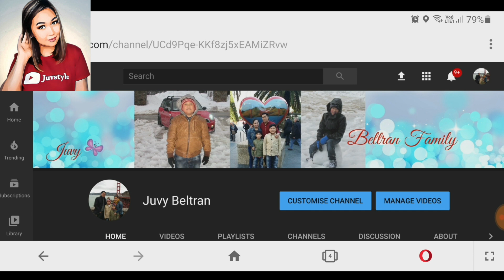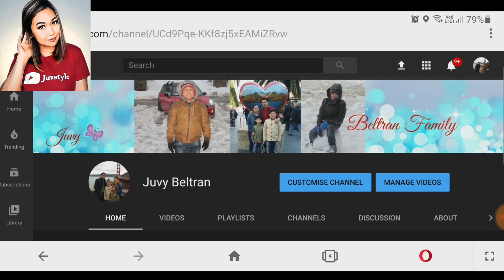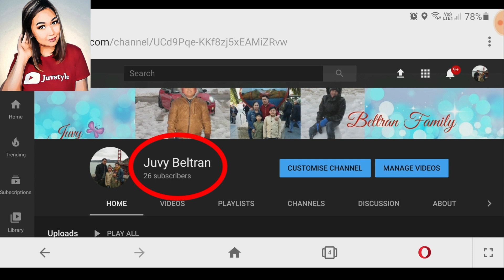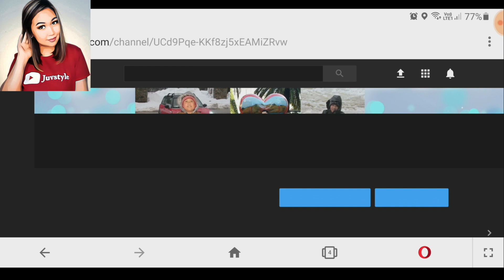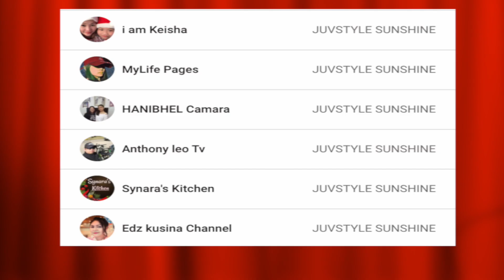HOW TO HIDE AND UNHIDE YOUR SUBSCRIBERS COUNT | TAGALOG TUTORIAL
EDITING SOFTWARE:
FINAL CUT PRO VERSION 10.4.8
KINEMASTER

PHOTO EDITOR:
PICSART